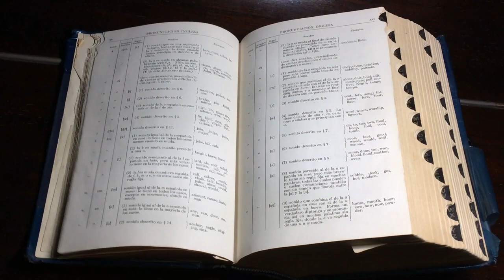👨🏻‍🏫 Intencje + Pytania = DOBRA PAMIĘĆ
Poznaj dwa szybkie sposoby na lepszą pamieć i koncentrację. Chcesz wiedzieć, jak mieć dobrą pamięć? Po pierwsze zbuduj solidną intencję! Twój mózg musi wiedzieć, do czego posłuży Ci dana informacja. Dopiero wtedy właściwie wytężysz swoją uwagę, która pomoże Ci należycie przyswoić informację. Dodatkowo wzbogacaj swój ślad pamięciowy odpowiednimi pytaniami. Powtarzaj zdobyte informacje, by nie wypadły Ci z pamięci poprzez zastanawianie się nad nimi i rozpatrywanie pod wieloma kątami.